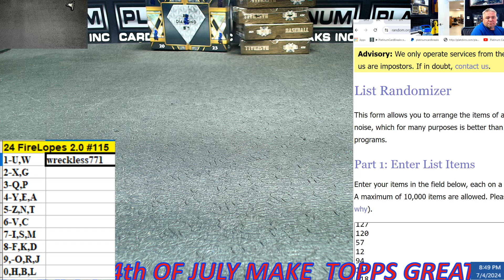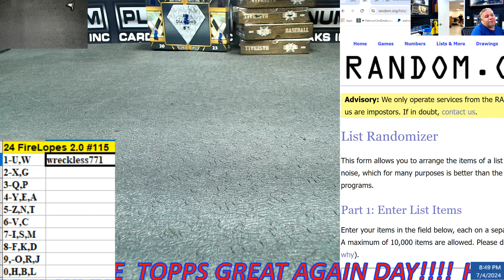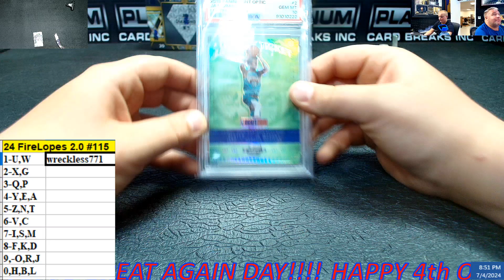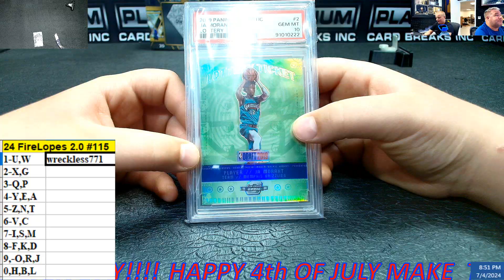24 FireLopes 2 0 #115